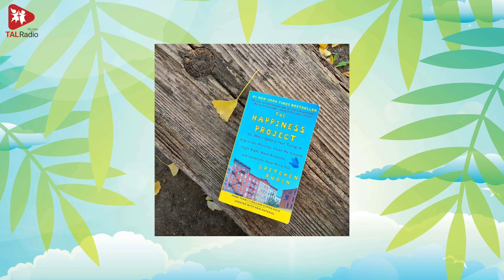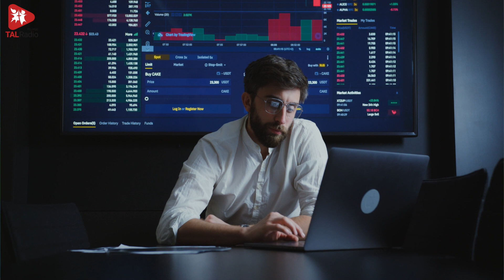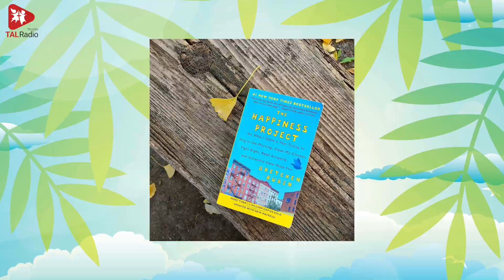World Famous Book "Happiness Project" లో ఏముందో తెలియాలంటే ఈ వీడియో చూడండి | TALRadio Telugu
సంతోషంగా ఉండాలని ఎవరికి మాత్రం ఉండదు. కానీ రకరకాల కారణాలు. మన పని, ఆరోగ్యం, బంధాలు, కొనుగోళ్లు… అన్నీ కూడా సంతోషం మీద ప్రభావం చూపిస్తూనే ఉంటాయి. గ్రెచెన్ రూబిన్ అనే రచయిత్రిని కూడా ఇదే సమస్య వేధించింది. దాంతో నిపుణులను కలుస్తూ, తన జీవితాన్నే విశ్లేషిస్తూ… ఒక హేపీనెస్ ప్రాజెక్ట్ రూపొందించింది. ఈ పుస్తకం చదివాక, తమ జీవితంలో ఓ మంచి మార్పు వచ్చిందన్నది లక్షలమంది మాట. ఇంతకీ ఆ పుస్తకంలో ఏముంది? మీరే చూడండి!

Research,Script And Voice : Surya

Everyone loves to be happy. But many factors such as our work style, relations, purchases, health… would all be affecting our state of mind and happiness. Gretchen Rubin was puzzled by this problem. She kept visiting experts and analyzing her life…which has led to a unique Happiness Project. Millions of readers have read this book and found it to be amazing.